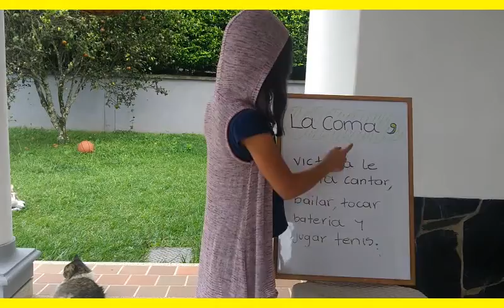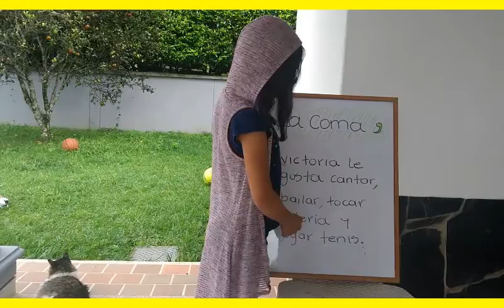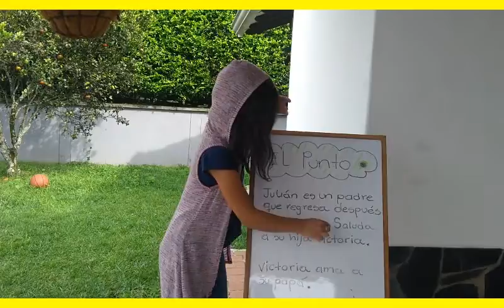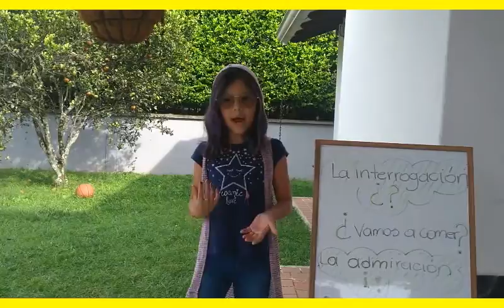Explica Creativamente las funciones de los signos de puntuación - Victoria Muñoz García - Grado 2do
Victoria Muñoz García Explica cuatro signos de puntuacion.
La Coma.
El Punto.
La Interrogación
La Admiración
Y nos da ejemplos de uso de cada uno